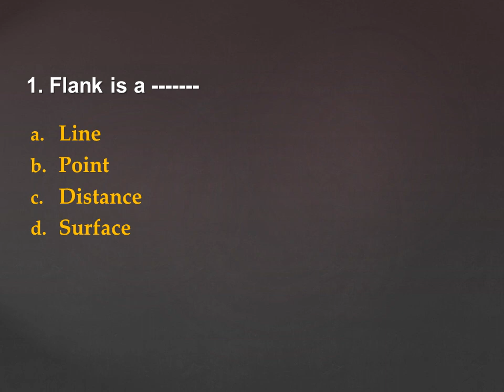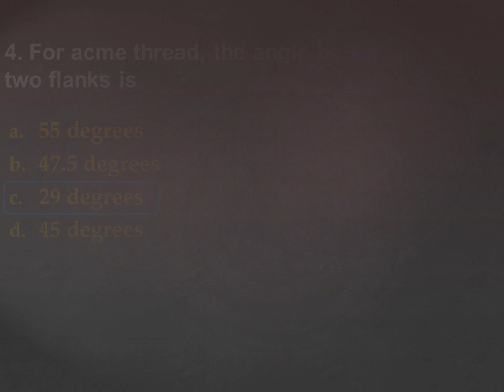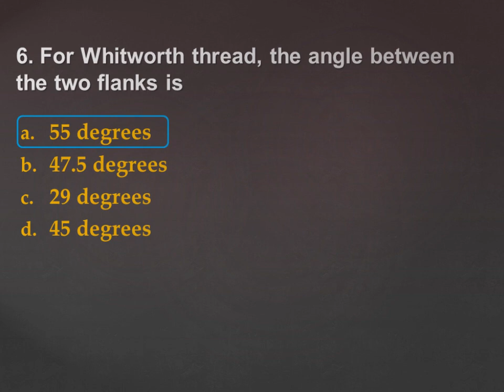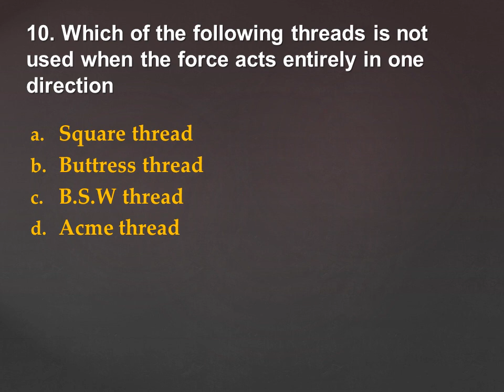MECHANICAL ENGINEERING || KERALA WATER AUTHORITY PREVIOUS QUESTIONS